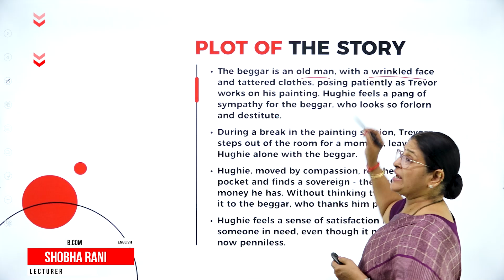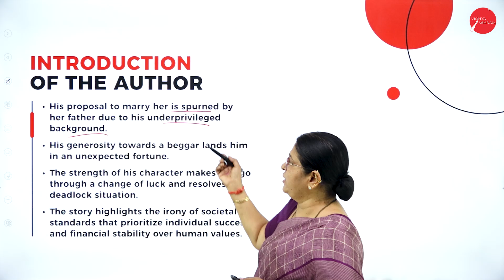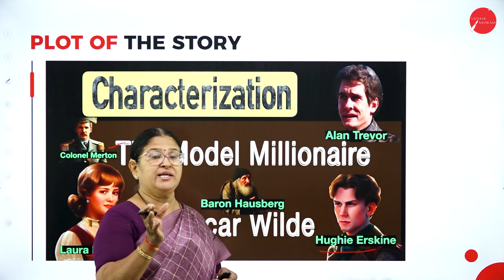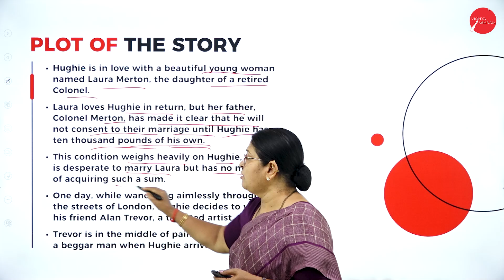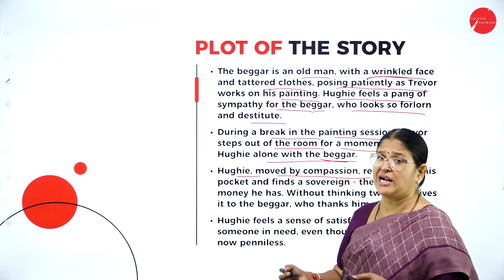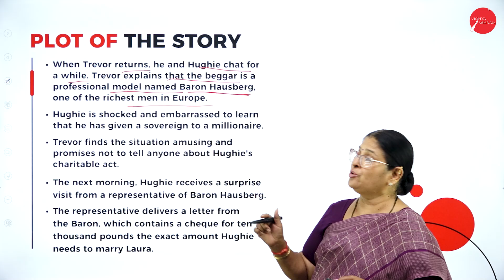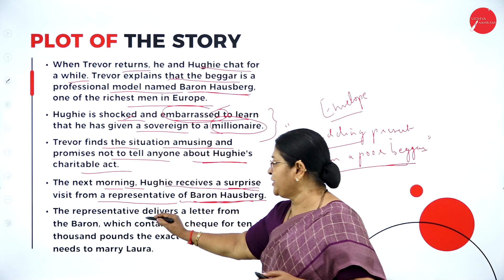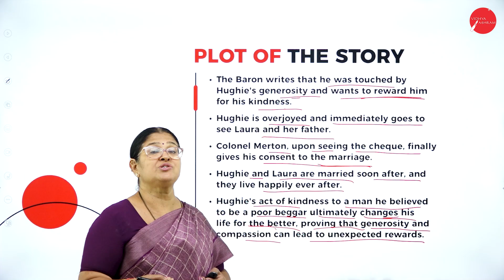DAY 01 | ENGLISH | I SEM | B.Com | THE MODEL MILLIONAIRE | L1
Course : B.Com
Semester : I SEM
Subject : ENGLISH
Chapter Name : THE MODEL MILLIONAIRE
Lecture : 1